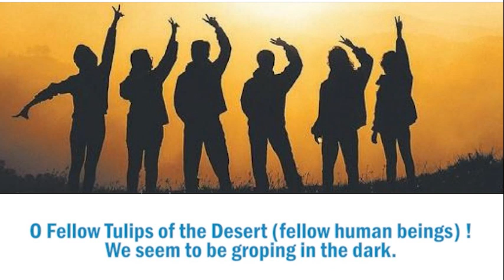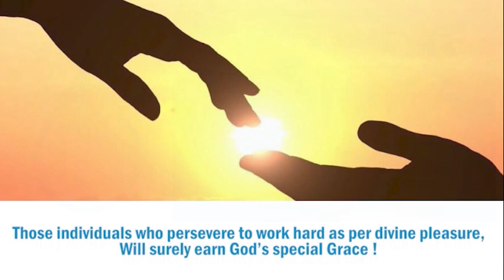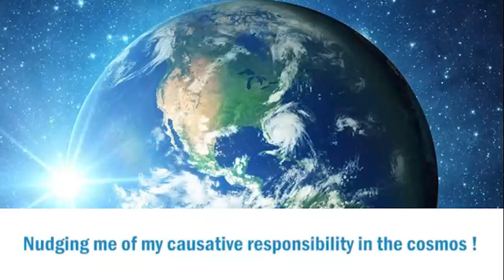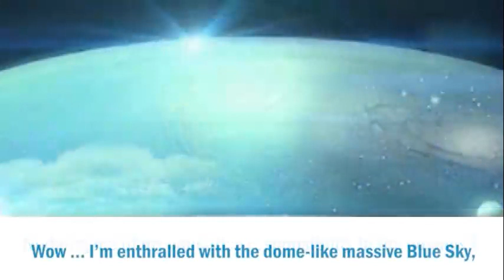Allama Iqbal’s poem - Sky nudges me to serve the cosmos well - Ye gumbad-e meenai یہ گنبد مینائ - P1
Allama Iqbal’s poem - Sky nudges me to serve the cosmos well - Ye gumbad-e meenai یہ گنبد مینائ - Part 1